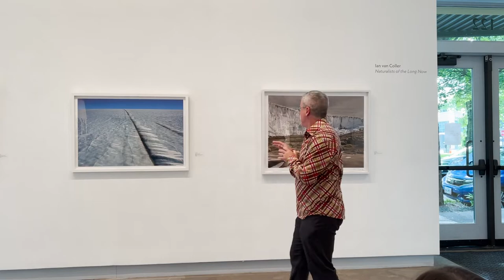Ian van Coller Artist Talk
In the exhibition Naturalists of the Long Now, Ian van Coller breaks down barriers between art and data to offer a dialogue between text and image, landscape and viewer, expert and novice, and past, present, future. With the current Climate Change crisis on our minds and in our midst, the project aspires to help viewers understand the long-term impact of this change on generations to come.

Join Blue Sky Gallery's email list to receive program announcements and updates